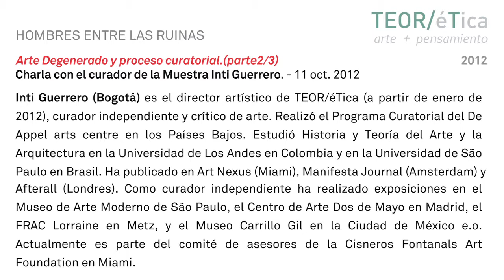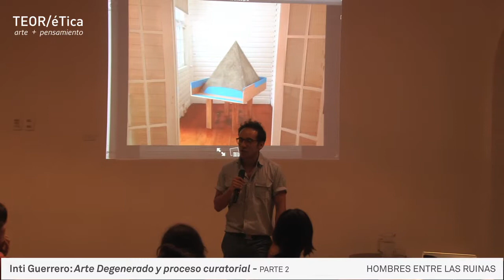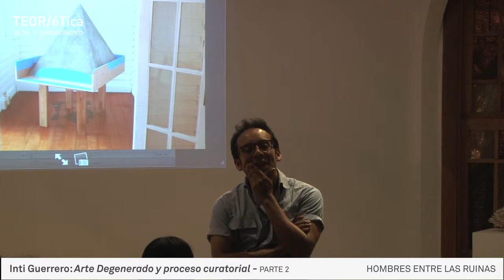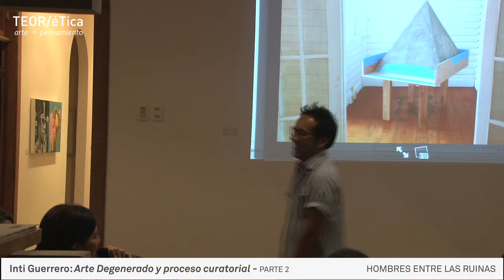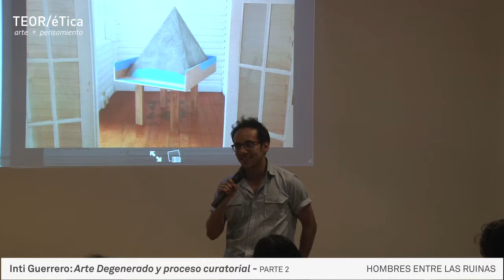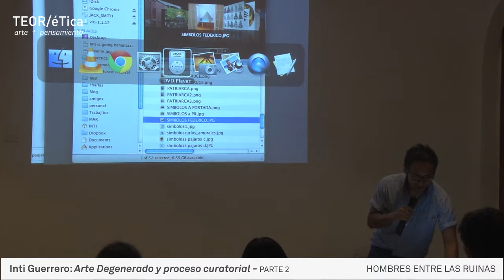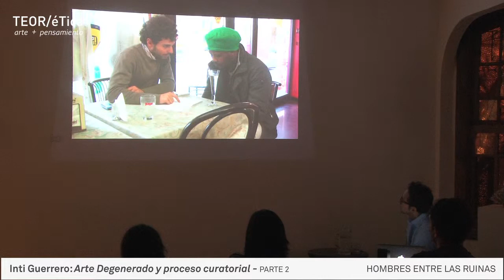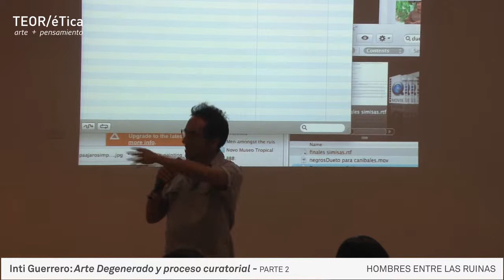Charla con el curador Inti Guerrero "Arte degenerado y proceso curatorial" Parte 2/3 - 11 oct. 2012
Arte Degenerado fue la categoría que los Nazis adjudicaron a las vanguardias del arte moderno.
Para Hitler y Joseph Goebbels, su jefe de propaganda, artistas como Picaso "degeneraban" la forma humana al "monstrificar" la realidad. En otras palabras, los modernismos en las artes, según el Tercer Reich, eran la manifestación estética de las desinhibiciones y perversiones del individuo.